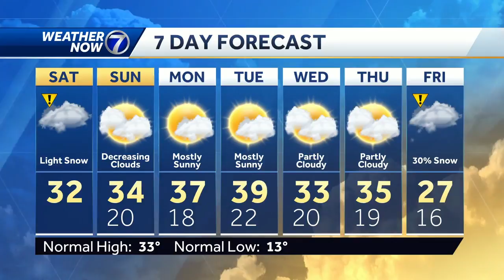Snow continues to fall Saturday morning